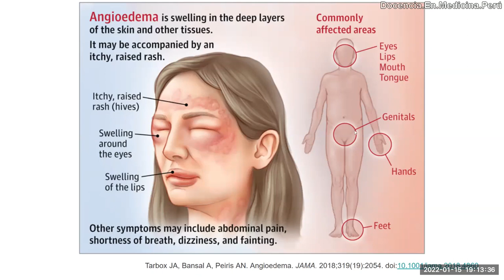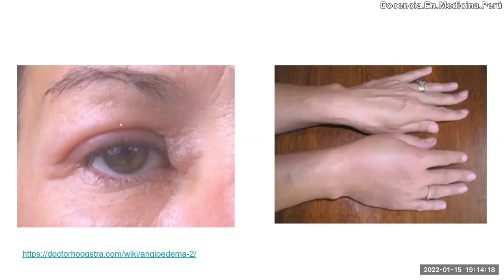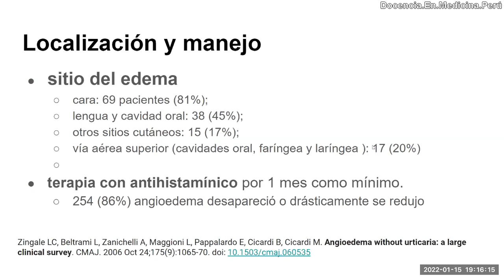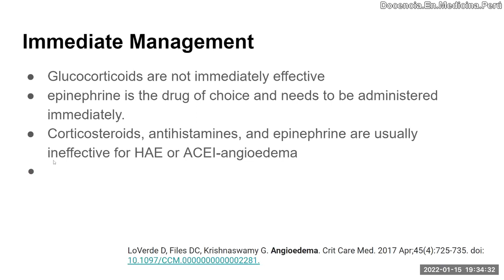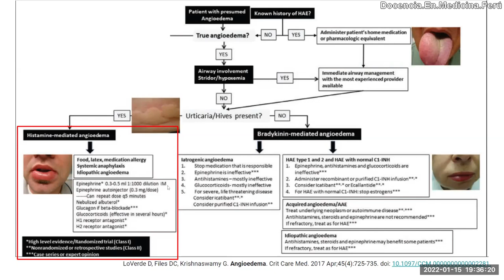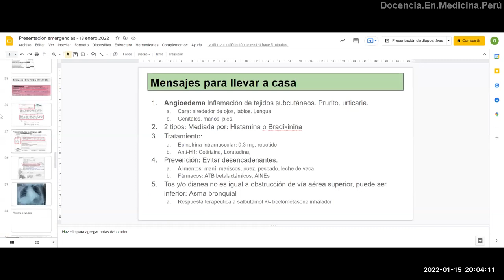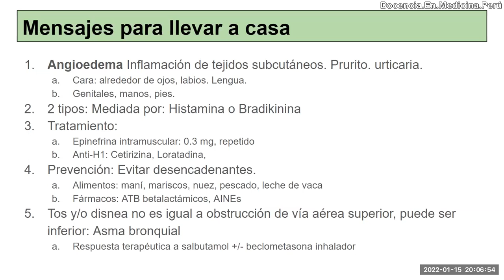Angioedema: Clínica y manejo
Breve revisión sobre clínica, diagnóstico y manejo de angioedema.
Mostramos varias imágenes de casos clásicos.

Tarbox JA, Bansal A, Peiris AN. Angioedema. JAMA. 2018;319(19):2054. doi:10.1001/jama.2018.4860

Zingale LC, Beltrami L, Zanichelli A, Maggioni L, Pappalardo E, Cicardi B, Cicardi M. Angioedema without urticaria: a large clinical survey. CMAJ. 2006 Oct 24;175(9):1065-70. doi: 10.1503/cmaj.060535

LoVerde D, Files DC, Krishnaswamy G. Angioedema. Crit Care Med. 2017 Apr;45(4):725-735. doi: 10.1097/CCM.0000000000002281.